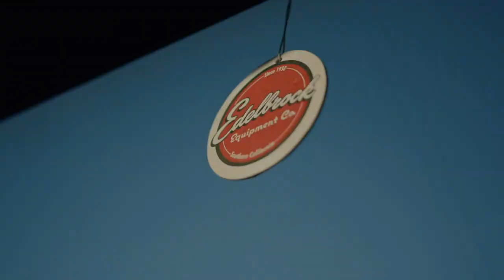Woostock 2020 - Weekend Highlights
There were lots of exciting and suspenseful moments at Woostock 2020 - relive all of them right here!